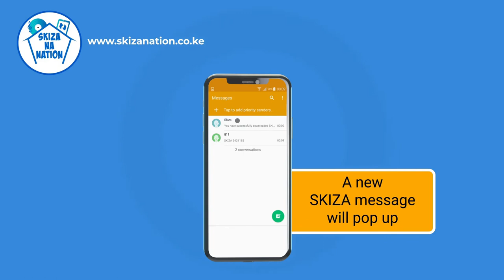How to Subscribe to a SKIZA tune